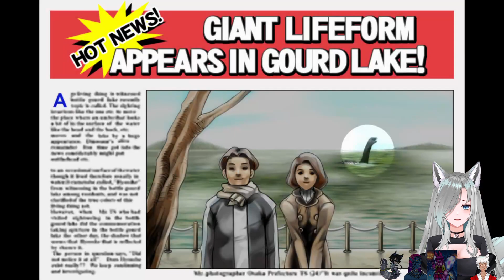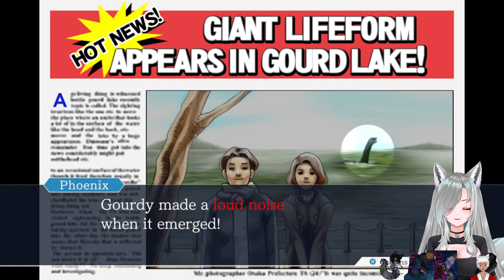Defending Edgeworth Against The Evil Prosecution!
We got through the first day of Edgeworth's trial! We collectively do not like Von Karma, so we mock him tirelessly. But he may win, for I am not the brightest fox! But we shall push through!